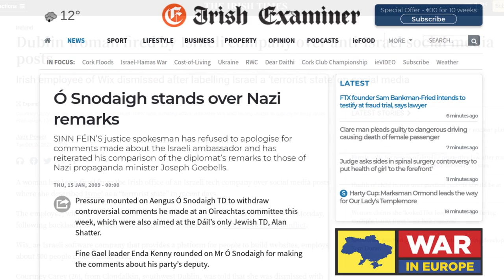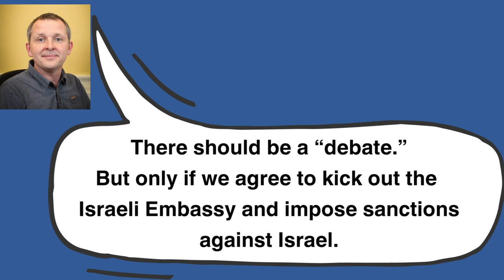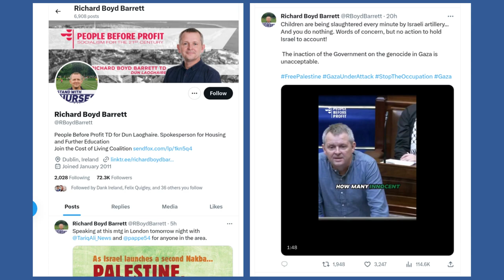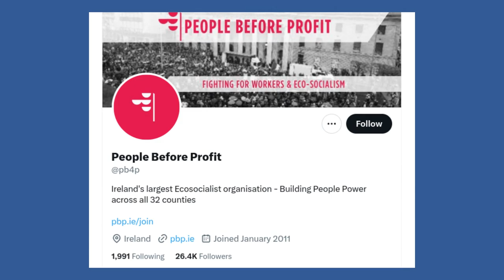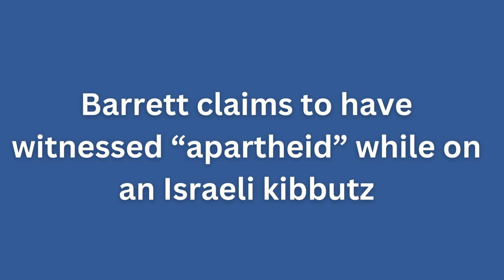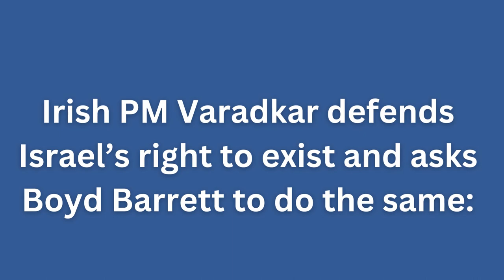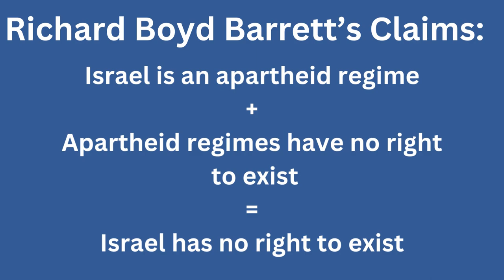The Irish Politician Who Denies Israel's Right To Exist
Did you know that the Irish parliament has a politician who has compared Israel's treatment of Palestinians to Germany, accuses Israel of carrying out apartheid, ethnic cleansing, and war crimes, and who denounces Israel's right to exist?

Meet Richard Boyd Barrett of People Before Profit (PBP) - possibly the most anti-Israel politician in a country brimming full of them.

== Timestamps ==

Intro - 00:00
Wix scandal - 00:22
O'Snodaigh remarks - 00:30
Barrett's remarks about Israeli civilian death - 01:00
Boyd rant 1 - 01:30
Ethnic cleansing claims - 02:00
Boyd Barrett Twitter feed - 02:20
People Before Profit - 02:55
Condoning Hamas terrorism - 03:10
Other issues - 04:00
Boyd Barrett's history of controversial remarks - 04:39
Alan Shatter antisemitism accusations - 04:45
IHRA antisemitism definition - 05:00
Denial of Israel's right to exist - 05:20